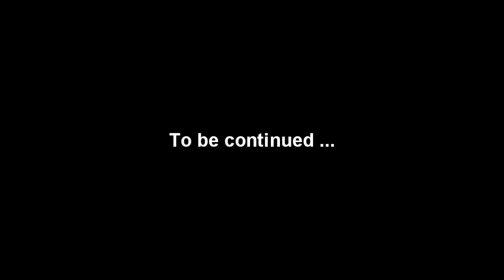Hatten Hotel Melaka 惠騰 - 5 Aug 13 ( D )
5 Aug 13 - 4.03 pm, ... Stay in Hatten Hotel Melaka  惠騰 21 floor Deluxe Suit 2170 with parents, sze tang, elaine and joni ...

video filming by Sony HDR-XR550E active optical steadyshot and walk zoom steadyshot handheld.

Sending by P1 WiMAX DX230 wi-fi signal at home area. ( 24 Aug 13 )